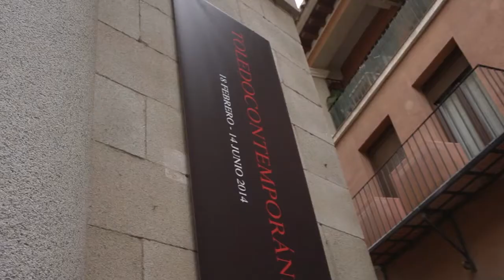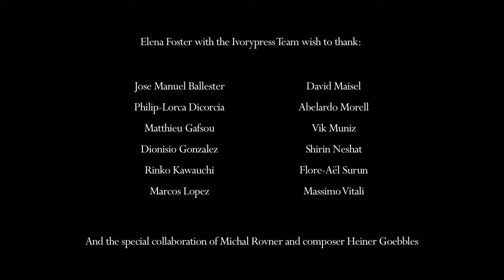'ToledoContemporánea', an exhibition curated by Elena Foster.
Ivorypress presents the photographic project 'ToledoContemporánea'—curated by Elena Ochoa Foster with the Ivorypress team—which will be part of the exhibition programme celebrating the fourth centennial of El Greco. The project, in collaboration with the Fundación El Greco 2014, offers a contemporary view of the city of Toledo: of its past, present and future realities.

Twelve photographers have created photographic series about the Spanish city: José Manuel Ballester, Philip-Lorca diCorcia, Matthieu Gafsou, Dionisio González, Rinko Kawauchi, Marcos López, David Maisel, Abelardo Morell, Vik Muniz, Shirin Neshat, Flore-äel Surun and Massimo Vitali, as well as the special collaboration of Michal Rovner and composer and theater maker Heiner Goebbels.